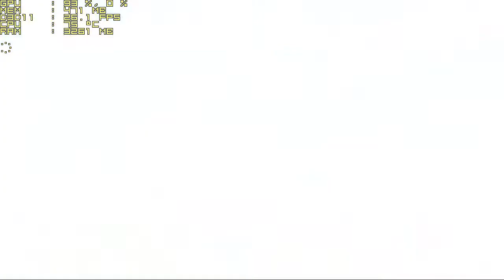Naruto Shippuden Ultimate Ninja Storm 4-Intel HD 520 i5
Testing Naruto Shippuden Ultimate Ninja Storm 4  running on Intel HD 520 graphics on an Intel Core i5-6200U 2.8GHz processor.

The game was tested at 1280x720 with DX11 and Low Detail settings. Frame rates were not great, but playable, typically in the 25-30fps range.

The graphic configuration of the game is low settings+Crack Fix Shadows disabled

The performance of the games, always varies depending on the components of the pc, the performance will be incredible if the RAM is double-channel. The performance should be similar to other HD 520 based processors, such as the i5-6200U and the i6-6500U.

System Specifications:
●1000GB HDD